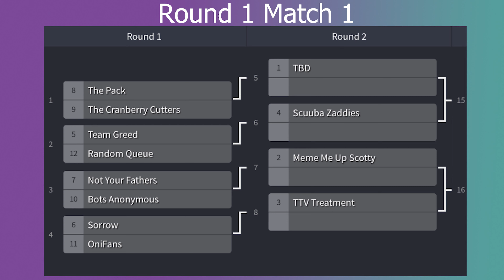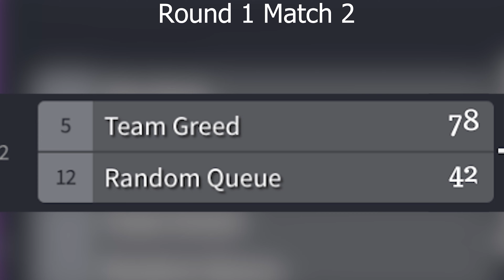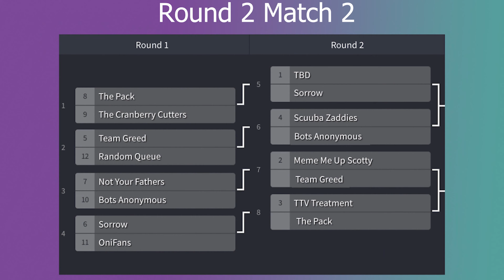Mauri Championship DBD Tournament | Dead By Daylight | Day 1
In this video we highlight Day 1 of 3 of our 1st Ever Mauri Championship Tournament. We get to see some insane plays, head ons, flashlight saves and a killer huntress match.

Check out the teams and their captains below!

@Stevielife with The Pack
Melchior and @ctjasper4081  The Cranberry Cutters
@Wispurx and @DadbodShuffle with Team Greed
@wikiwing348 and @HiDroOfficial with Random Queue
@syko_mantis5200 with Not Your Father's
@ScubanautSteve and @SpookyLoopz with Scuuba Zaddies

0:22 The Pack vs The Cranberry Cutters
16:45 Team Greed vs Random Queue
30:31 Not Your Fathers vs Bots Anonymous
43:52 Scuuba Zaddies vs Bots Anonymous
56:14 Meme Me Up Scotty vs Team Greed

Catch the chaos live!!
WEDNESDAY/THURSDAY/FRIDAY/SATURDAY/SUNDAY 7PM CST - 12AM CST